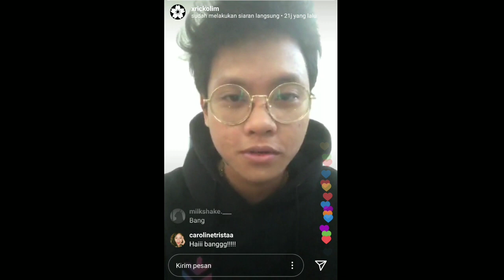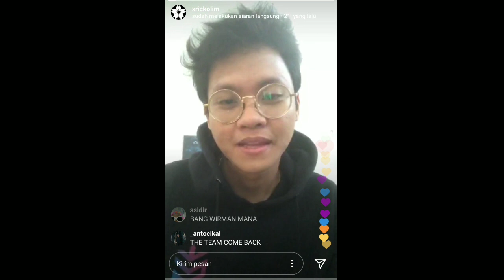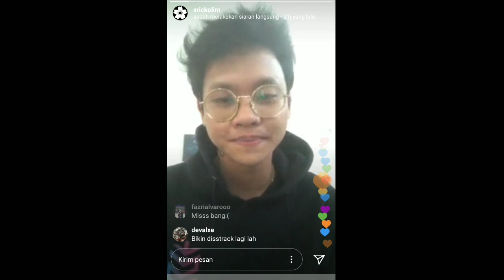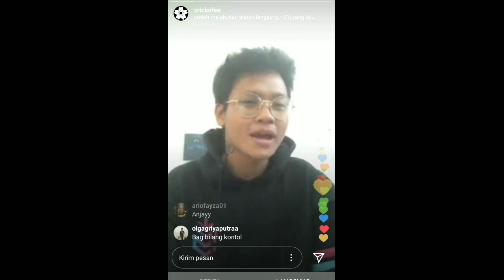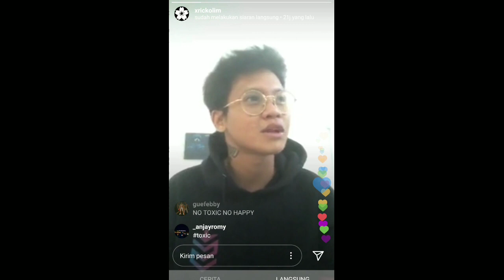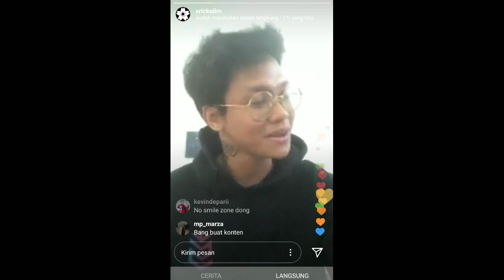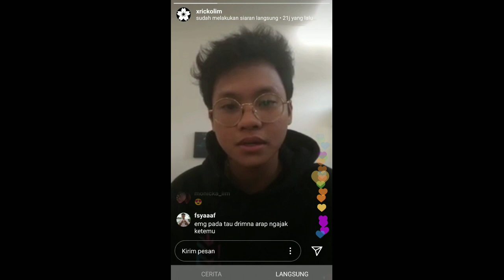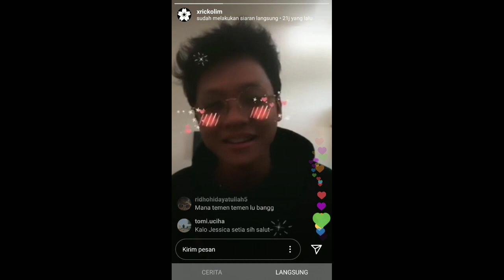Ericko Lim LIVE INSTAGRAM setelah????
Semoga cepat damai sama reza arap

kalian berdua guru gw di youtube